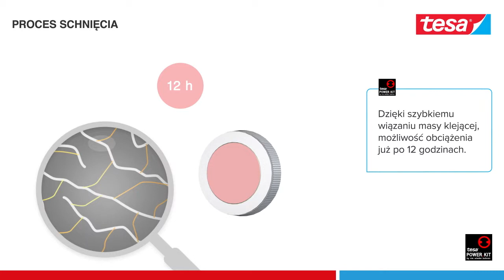Akcesoria tesa® – jak działa technologia montażu tesa® Power.Kit?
Wysokiej jakości produkty samoprzylepne tesa® wykorzystują technologię tesa® Power.Kit (samoprzylepne rozwiązanie montażowe na bazie masy klejącej), dzięki czemu można je zamocować bez użycia wiertarki. Każde z akcesoriów łazienkowych oferuje specjalny adapter i masę klejącą, która zasycha już po 12 godzinach i po tym czasie może zostać obciążona. Wszystko jest bardzo łatwe w użyciu. Gdy będziesz chciał zdemontować swój uchwyt lub wieszak, zrobisz to łatwo i bez zostawiania śladów na powierzchni montażu. Zmiana wystroju łazienki jeszcze nigdy nie była tak prosta – przekonaj się!

Technologia tesa® Power.Kit gwarantuje:
- trwałe, wodoodporne mocowanie bez użycia wiertarki,
- łatwy montaż i demontaż produktu,
- dużą siłę udźwigu,
- możliwość montażu na wielu powierzchniach: płytki, metal, kamień naturalny, marmur, beton, drewno, szkło, tworzywa sztuczne.